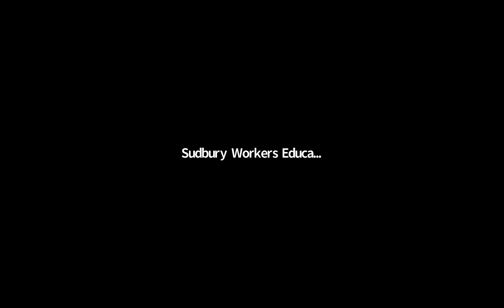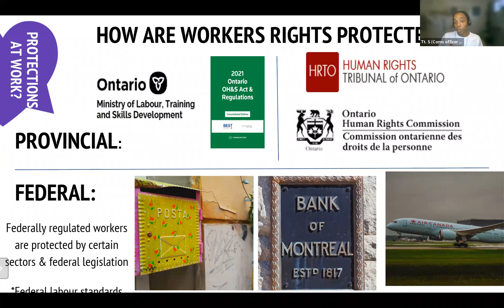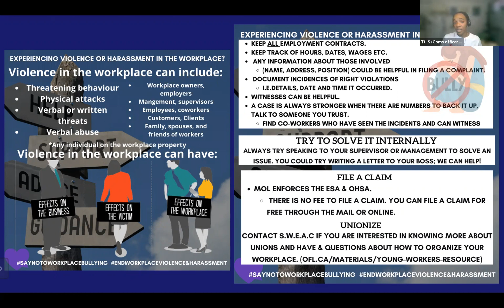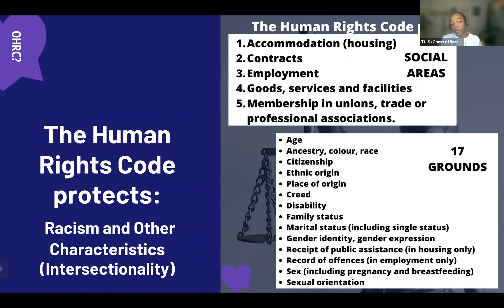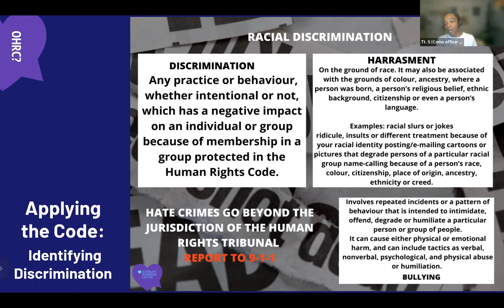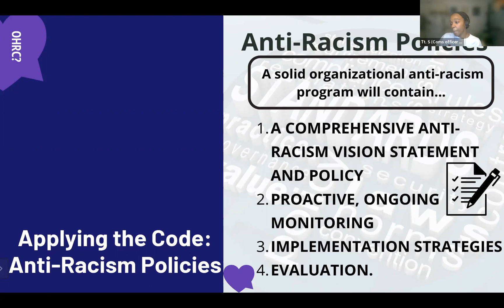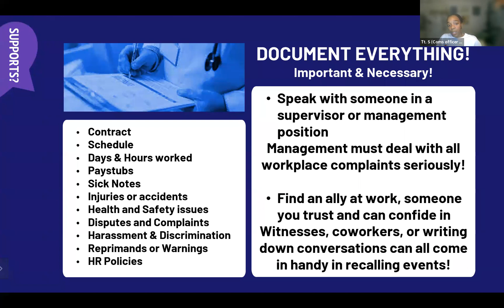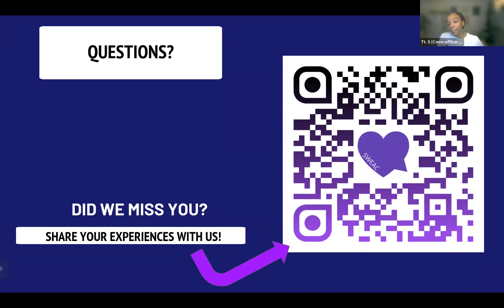"Anti-Racism At Work!" - Racism, Harassment & Violence in the workplace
Sudbury Workers Education & Advocacy Centre (SWEAC)/Centre d'éducation et d'appuis des travailleurs de Sudbury

We acknowledge that our offices are located in the traditional territory of the Anishnaabeg peoples, specifically the shared territory of Atikameksheng and Wahnapitae First Nations.

Sign up to share your story in the hands on project